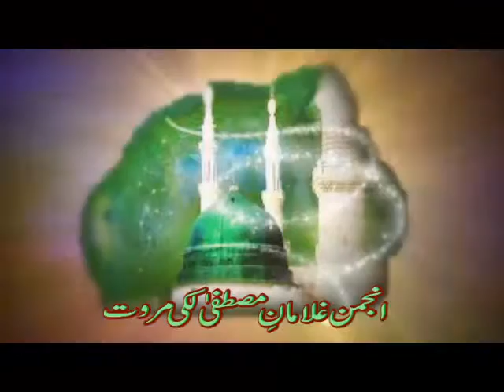DSCF9673 mpeg4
Anjuman Ghulaman E Mustafa Lakki Marwat.